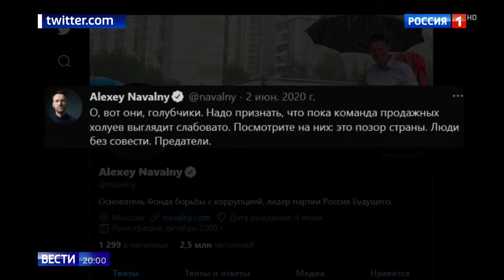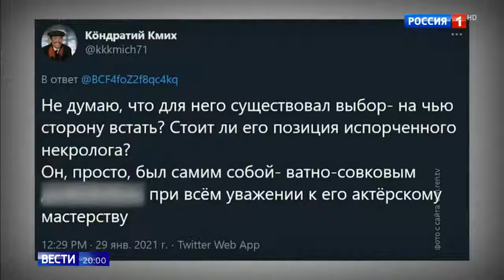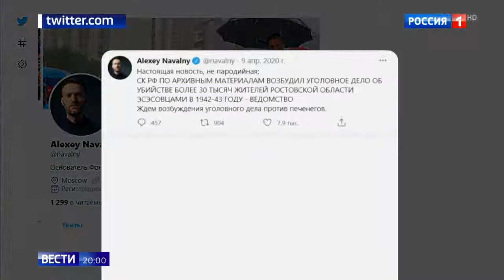Алексея Навального судят за то что он раскрыл что его пытался отравить Путин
Алексея Навального судят за то что он раскрыл что его пытался отравить Путин 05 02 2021
Помощь каналу.